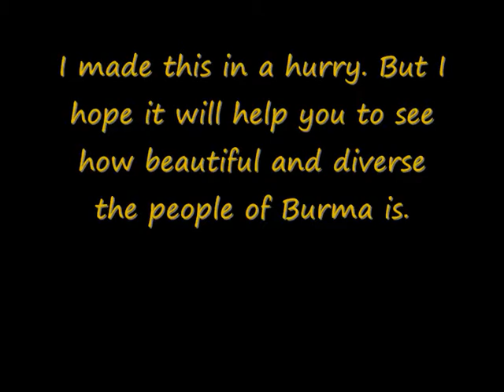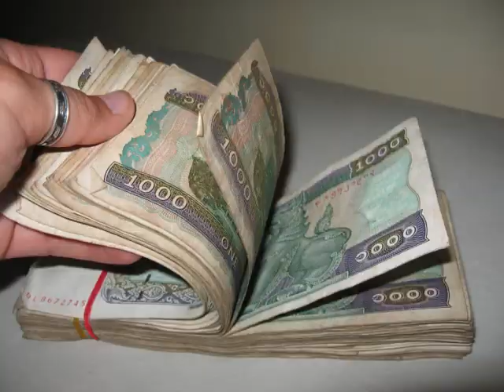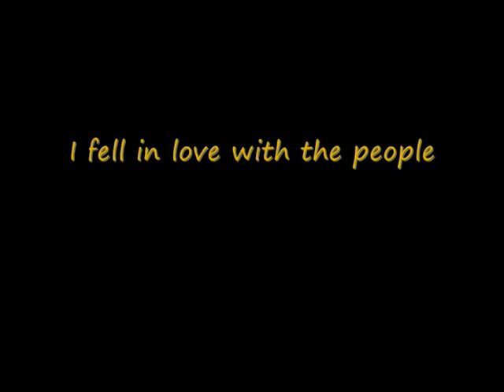Burma 2007 - from a backpacker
I was in Burma March 2007 and I fell in love with the people. This is a collection of pictures and videoclips from my visit, and I hope this will help you to see why the people of Burma made such a strong impact on me.